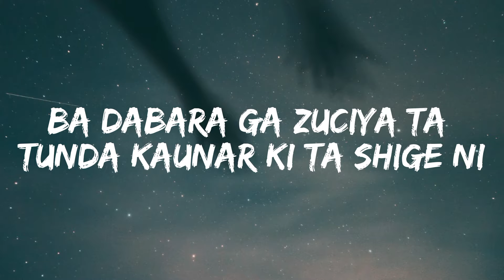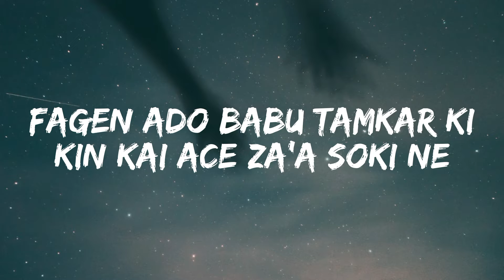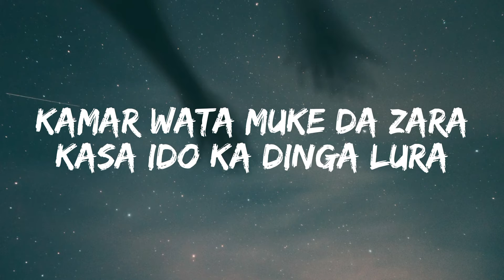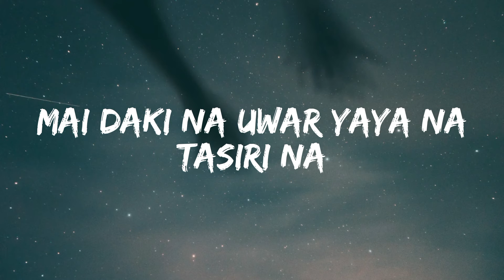Salim Smart - Mai Kyau Kyakkyawa(lyrics Video)